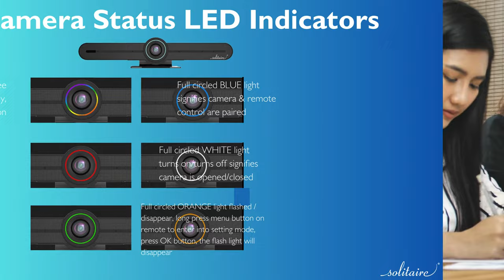Solitaire PTK 8000, World's first 4K Gesture Control Video Bar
Indulge in advanced pleasure with our Solitaire 4K Video Bar, where elegance meets stunning visual immersion. This masterpiece combines crystal-clear 4K resolution and exquisite design, enhancing your collaborative experience with AI-Gesture Control.

SUPERTRON ELECTRONICS PRIVATE LIMITED
2, Cooper Lane, Mission Row Extension, Kolkata 700001